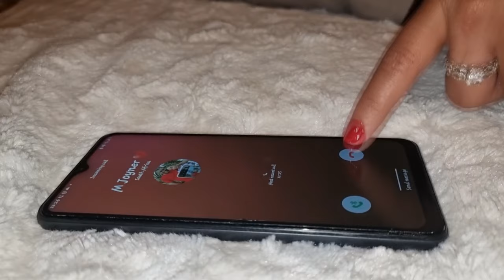MJoyner x Regina-Lee Thompson - Down4U ( Official Music Video )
Performed by MJoyner x Regina-Lee Thompson

Beat:Raspo

Recorded by JozeF Paulino

Mixed and Mastered by Razer

Directed by Delton Basson

COPYRIGHT OWNED BY MJOYNER AND REGINA-LEE THOMPSON

For usage of song contact Matthew Joyner (Facebook) or ReginaSing (Facebook)